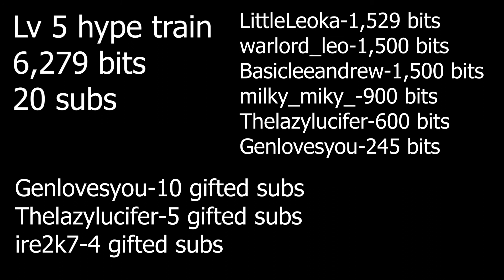First level 5 hype train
This was an insane night thank u to everyone who contributed to it